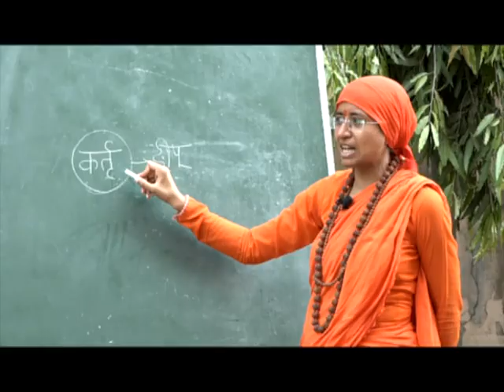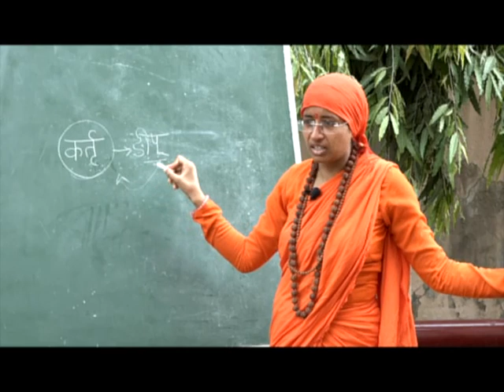पाणिनि व्याकरण || देवमयी जी || कक्षा - 07, भाग - 02 || वैदिक चैनल || Vedic Channel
पाणिनि व्याकरण || देवमयी जी || कक्षा - 07, भाग - 02 || वैदिक चैनल ||  ऋषि ज्ञान परम्परा वेद, उपनिषद, दर्शन, गीता, रामायण, महाभारत आदि  ग्रंथों के गहन ज्ञान का भारत का एकमात्र आध्यात्मिक चैनल " वैदिक "  प्रमुख DTH Platform एवं  cable Network  पर उपलब्ध है |